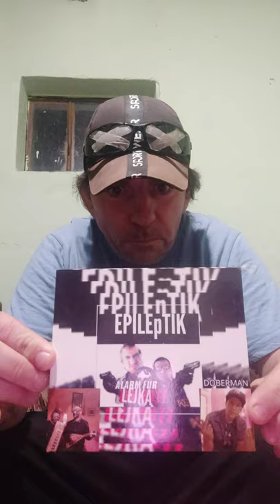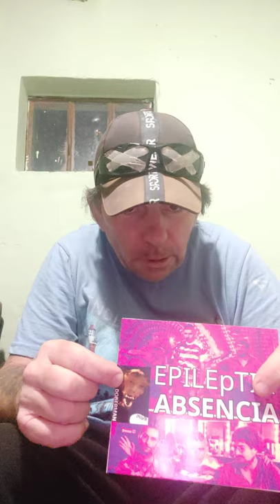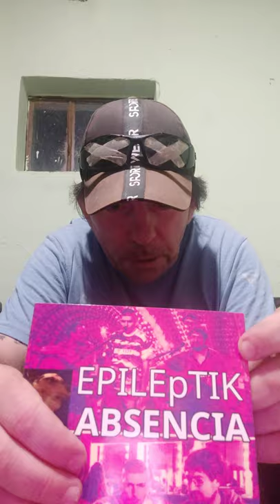ČŠ MÁ TALENT 2010-2015-2018 EPILEPTIK premiera ich albumov ABSENCIA a LEJKA